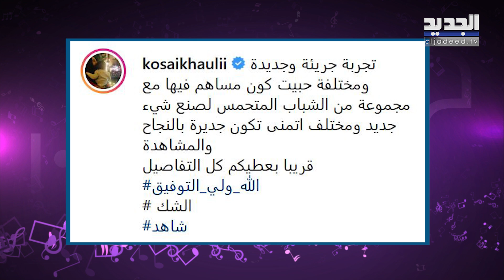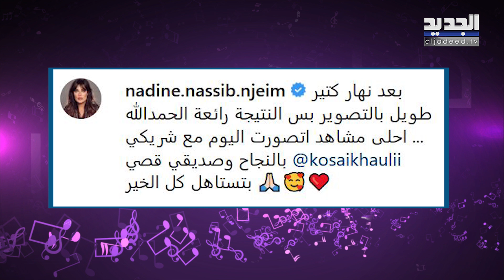قصي خولي يصدم الجميع بتغيير شكله .. شاهدوا كيف وضع المكياج واعتمد شعرا نسائيا!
انتشر بين رواد مواقع التواصل الاجتماعي مقطع فيديو للممثل السوري قصي خولي ظهر فيه بـ لوك جديد، إذ بدا بشعر طويل على شكل ظفيرة ومكياج غريب تم فيه التركيز على عينيه مع شاربين طويلين.